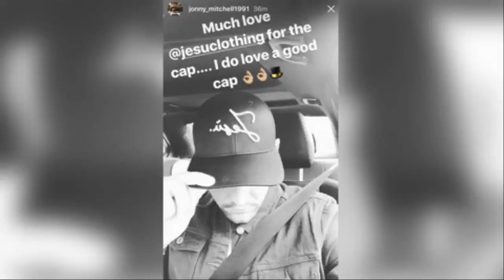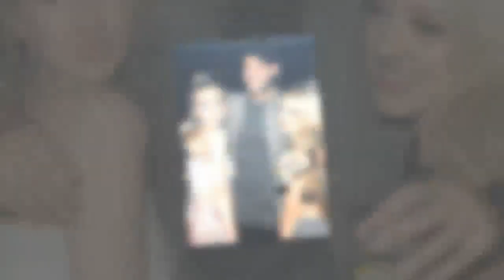Love Island's Jonny Mitchell spotted on romantic date with Stephanie Pratt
LOVE Island hunk Jonny Mitchell like a kid in a sweet shop.